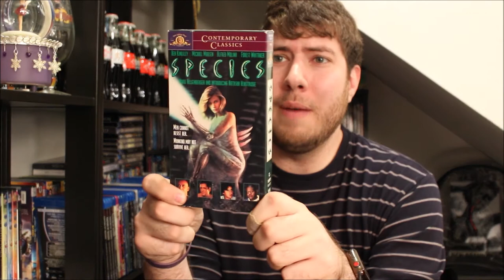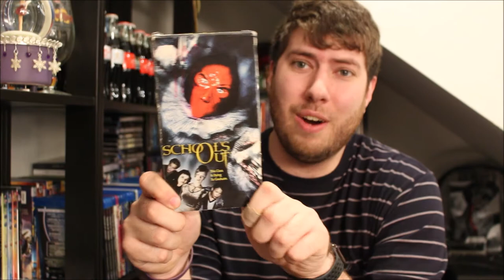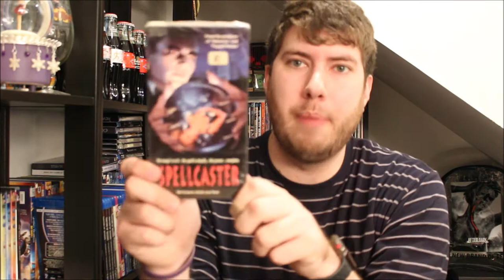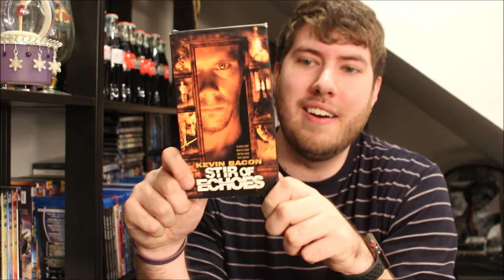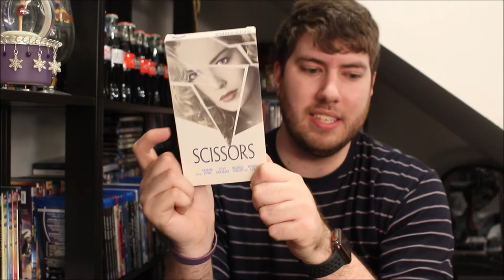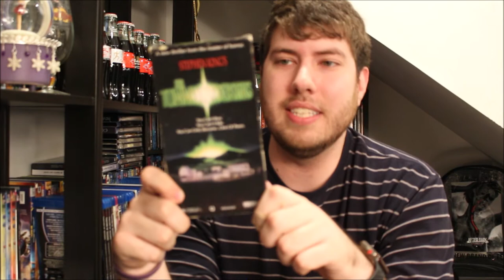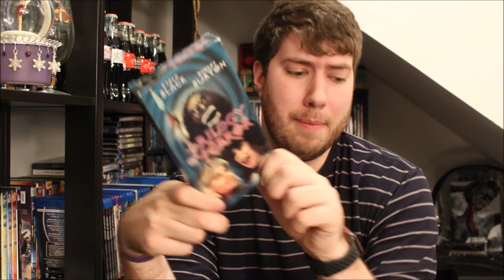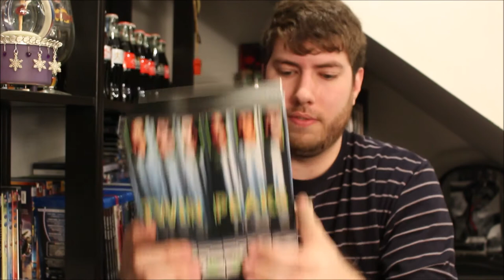Complete Horror VHS Collection | Part 9 | S-T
Social Media Links:
Letterboxd: @dylang_reviews

HauntedCastle